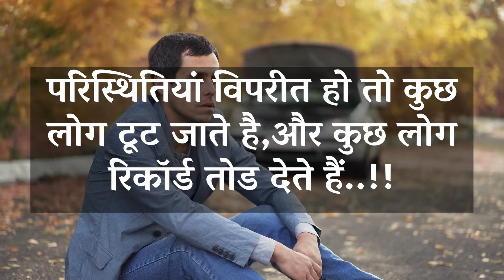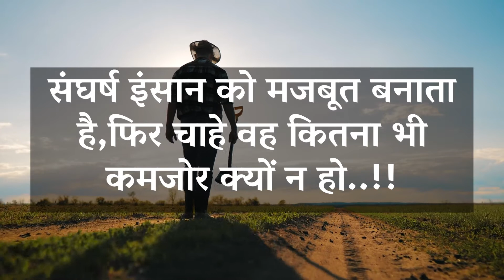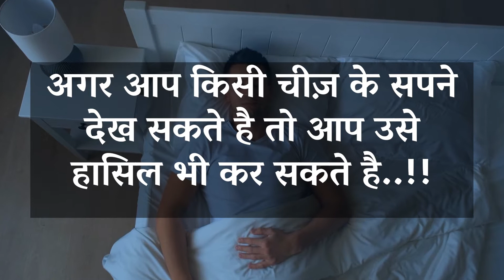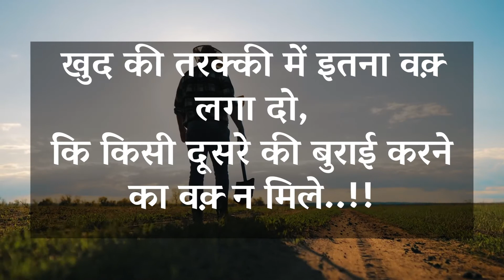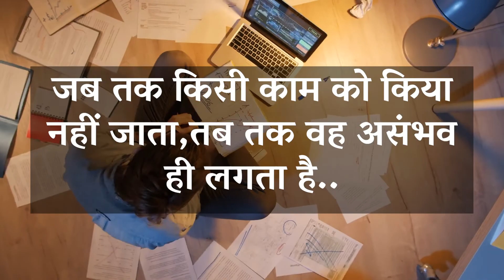महानता कभी न गिरने मे नही है बल्कि हर बार गिर कर उठ जाने में हैं || Best Motivational Lines